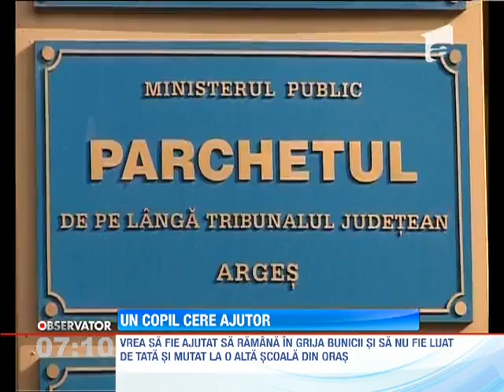Copilul unei procuroare din Arges, care s-a sinucis, le-a certut ajutorul profesorilor, intr-o scris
Un copil orfan de mama cere ajutorul profesorilor sai, intr-o scrisoare.